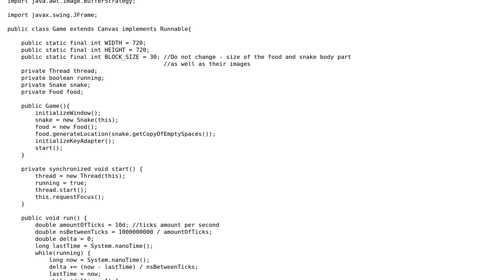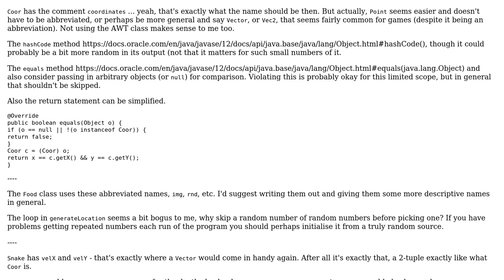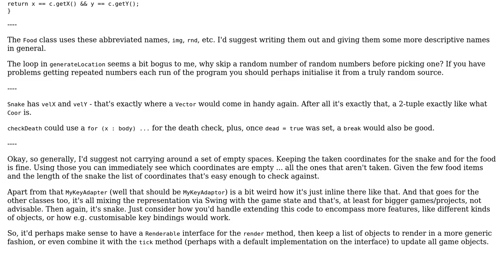Code Review: java - Basic snake game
With thanks & praise to God, and with thanks to the many people who have made this project possible! You are responsible for your own actions.